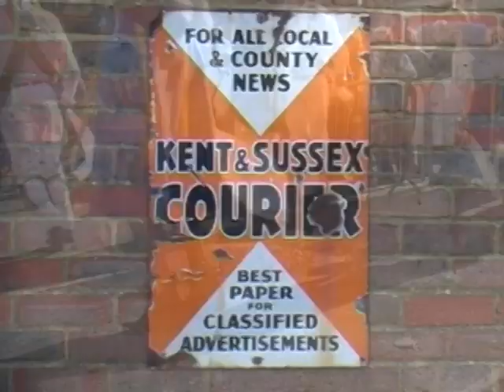8 legs on the road. Part 3 of episode 1. :Cars and bells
The activities of the Springer Sisters and Springer spaniel Mellstock, involving vintage cars, collecting, morris dance and Rock n Roll. Part 3 of 4 parts of the first episode.